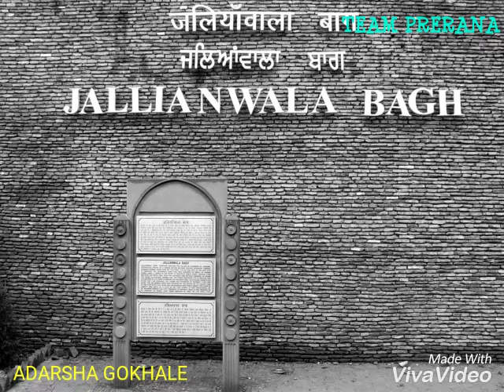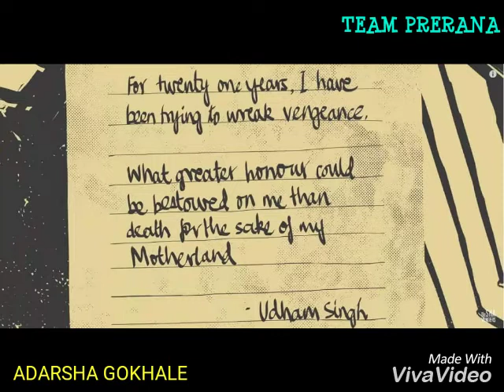Udham singh's story by Adarsha Gokhale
Remembering Real Heroes